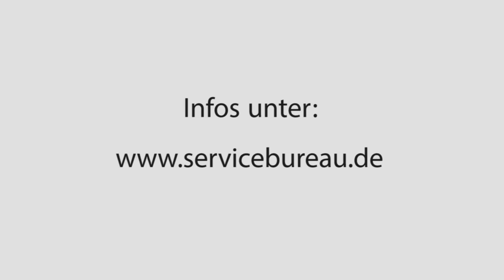out of the box - Austausch 2013:2014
Jugendaustausch zwischen Kenia und Deutschland.